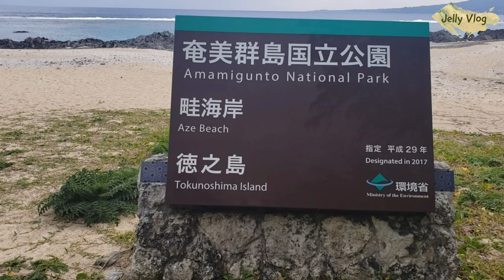TOKUNOSHIMA ISLAND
WALANG PASOK SA WORK KAYA NAKAGALA KAMI.